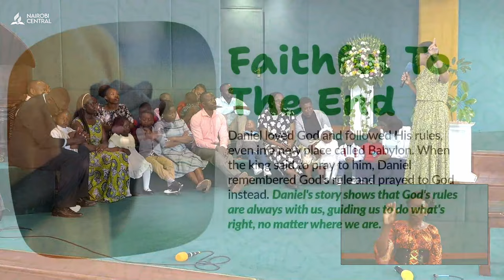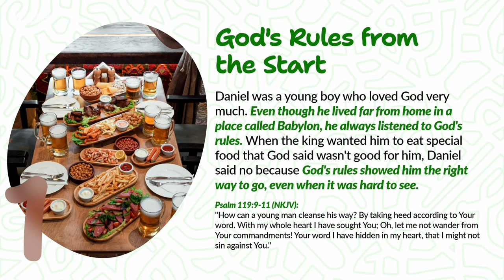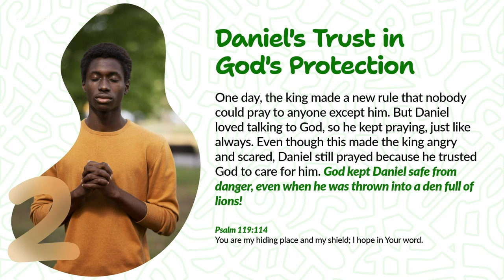#3 - The Law of God- Cradle Roll B | Children Sermon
Children Sermon
Fundamental Belief 19 (The Law of God)
By: Cradle Roll B